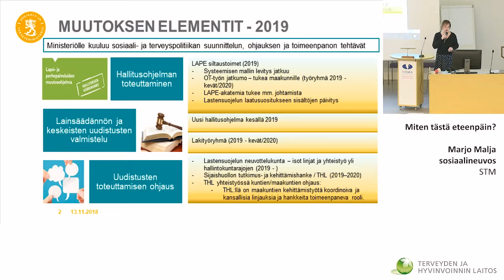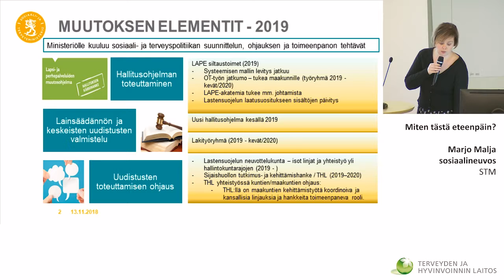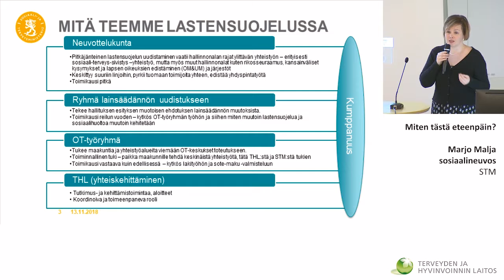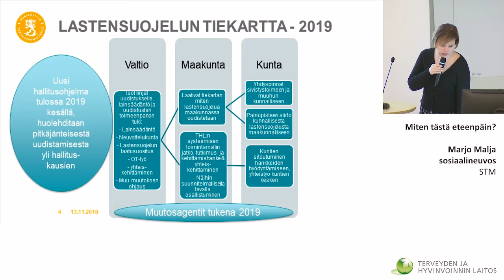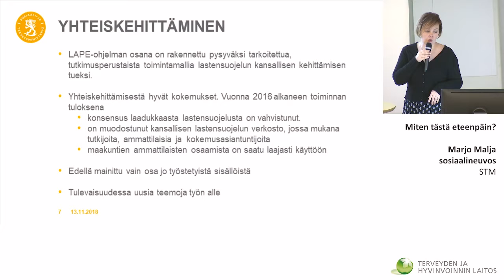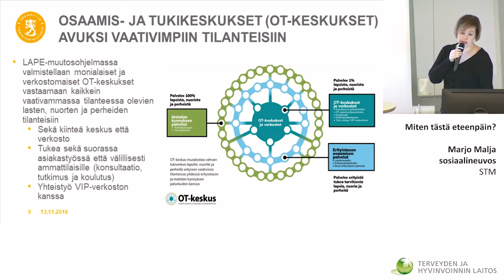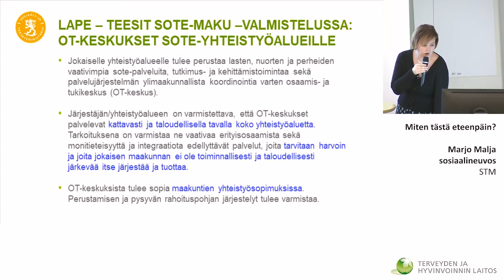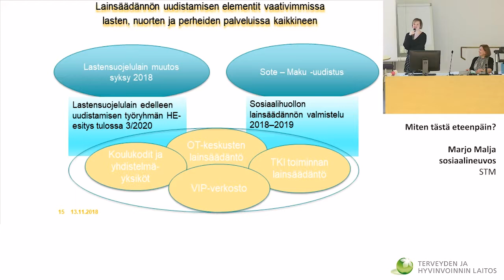SIJAISHUOLTO NYT Marjo Malja